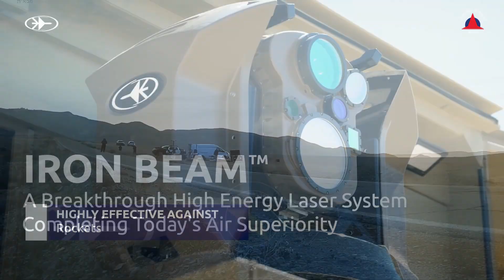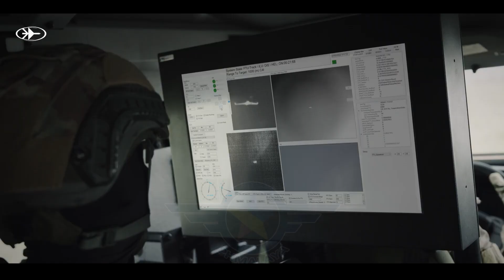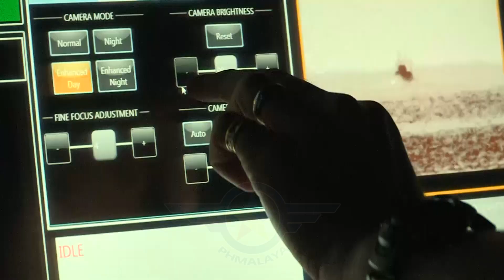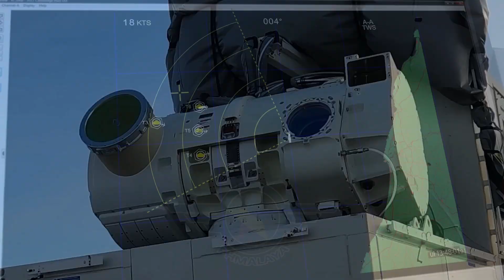THE PHILIPPINES' NEED FOR LASER WEAPONS: COUNTERING THE DRONE THREAT IN THE WEST PHILIPPINE SEA!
As China ramps up its drone capabilities, the Philippines must explore cost-effective and advanced defense solutions. Instead of relying on expensive missiles or inaccurate guns, laser weapons could be the answer! In this video, we break down why the Philippines should invest in laser-based air defense to counter drone threats effectively.

🔹 Why are laser weapons crucial for the Philippines?
🔹 How can they provide a cheaper and sustainable solution?
🔹 What are the latest developments in laser air defense?

💬 What do you think? Should the Philippines push for laser air defense?